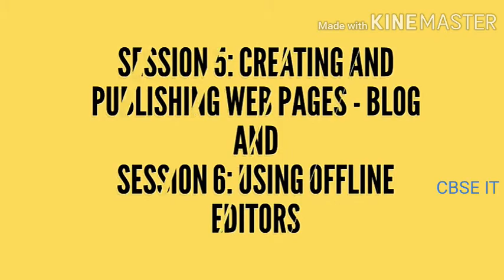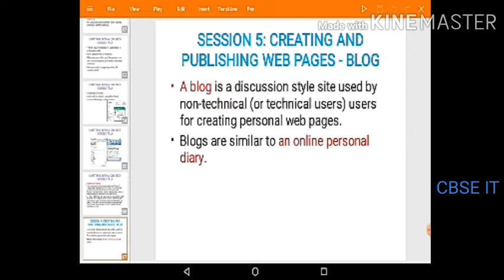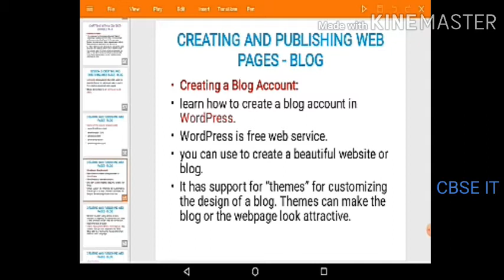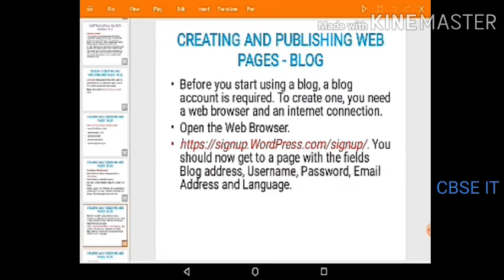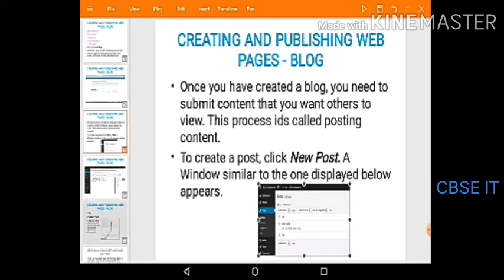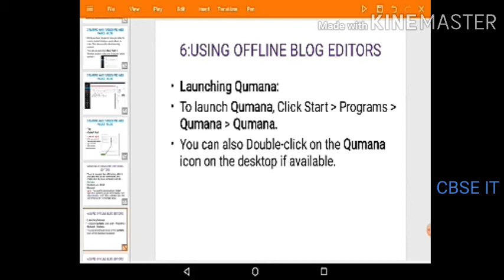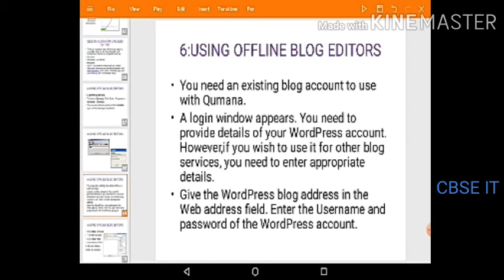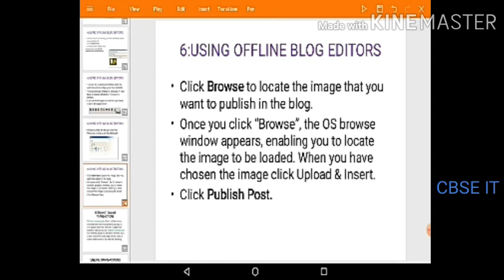CBSE CLASS 10 - IT - SESSION 5: CREATING AND PUBLISHING WEB PAGES - BLOG AND SESSION 6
In this section students will learn about creating blog and how to use offline blog editors.
If you want this ppt please comment ur mail I'd. I will forward.